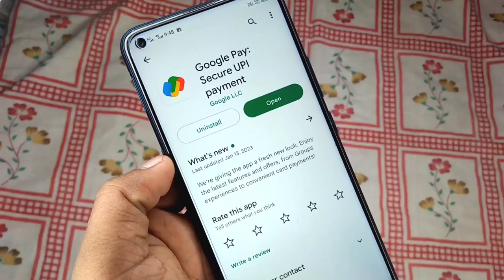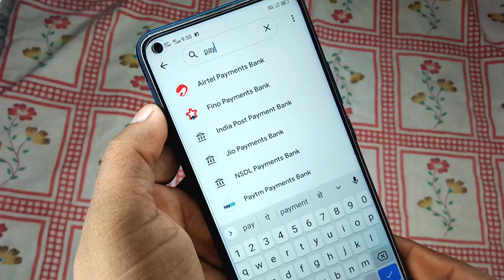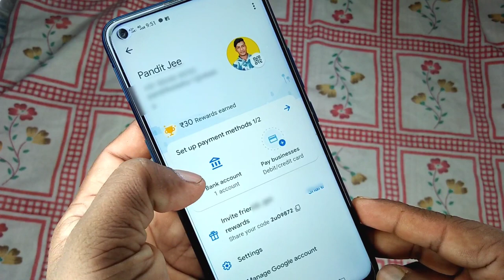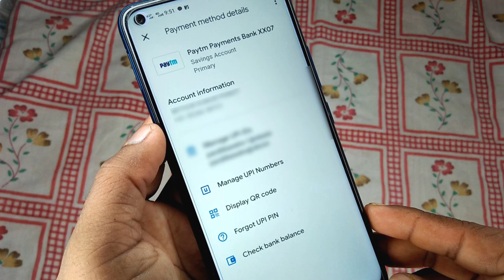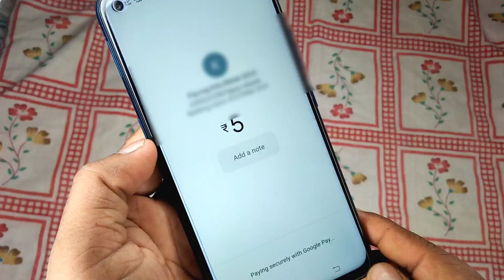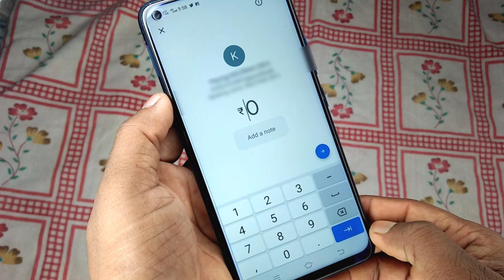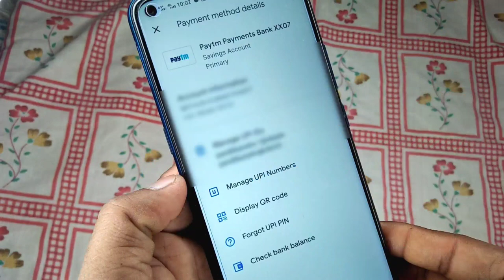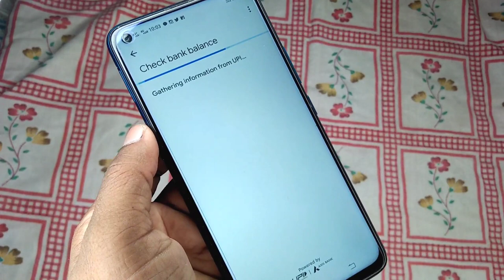Google Pay Account Kaise Banaye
google pay bina atm card ke account kaise banaye
google pay without Bank

how to electricity pay in Yono SBI

107 of the Copyright Act 1976, allowance is made for "fair use" for purposes such as criticism, comment, news reporting, teaching, scholarship, and research.Fair use is a use permitted by copyright statutes that might otherwise be infringing. All credit for copyright material used in video goes to a respected owner.